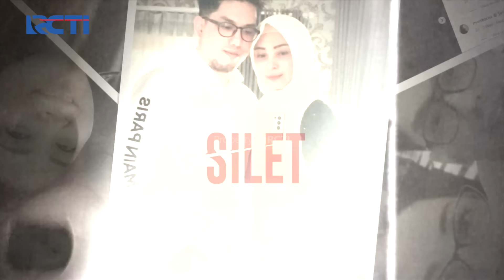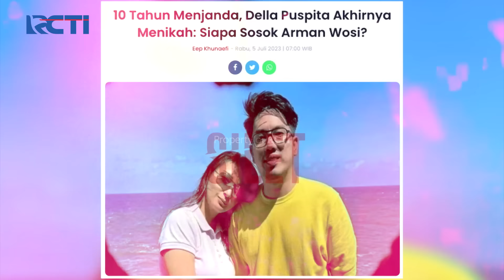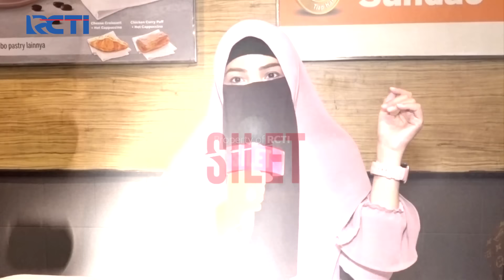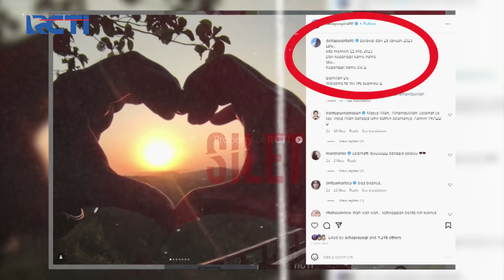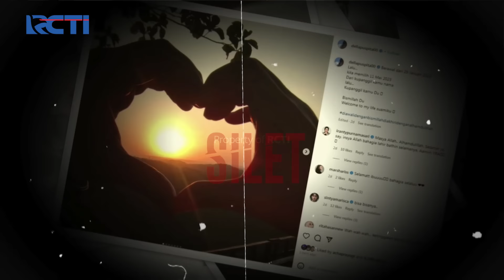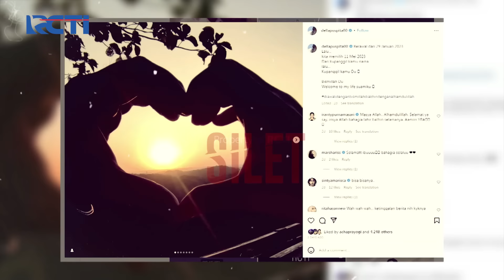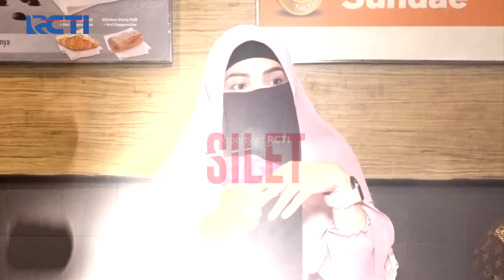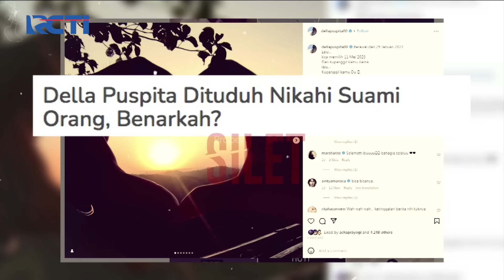HEBOH! Della Puspita Nikah Dengan Suami Orang Yang Masih Sah! | SILET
Benarkah istri dari suami sah yang menikah dengan Della muncul & berikan keterangan tentang kelakuan suaminya tersebut!

Office:
DKI Jakarta